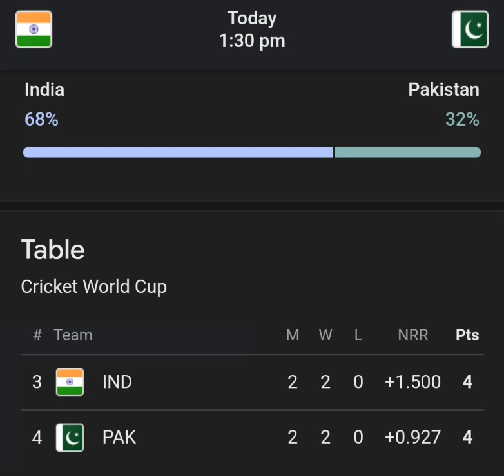pak vs ind match